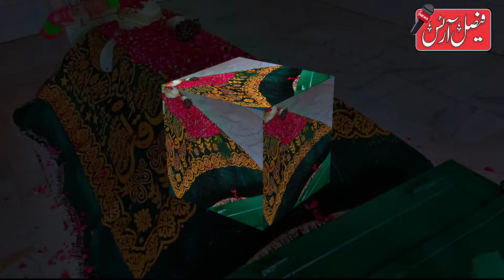kabristan Muharm Man Kabr Ki Lapai Krna Kabristan Darbar Mittha Masoom Sargodha Afsos Howa kabristan